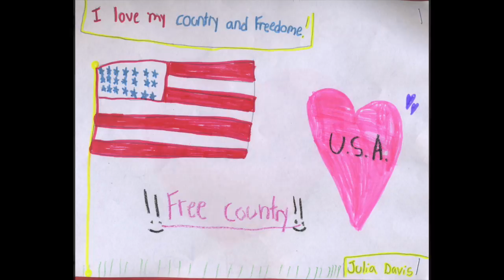I Love My Country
The students at Stratford School in Garden City reflected today on why they love our country.  September 11, 2015